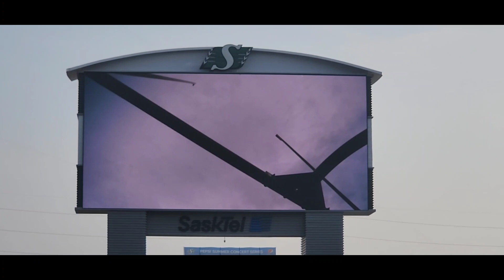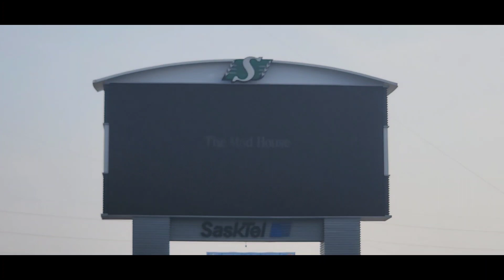BRING EM OUT [🔵🟡VS SSK🟢⚪️] LIVE GAME HIGHLIGHTS (🍁CFL LABOR DAY WEEK 13)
5-5 SASKATCHEWAN ROUGHRIDERS🟢⚪️ VS 9-2 WINNIPEG BLUE BOMBERS🔵🟡. CFL 58 LABOR DAY CLASSIC. LIVE CROWD REACTION TO BRING EM OUT, SACKS, AND TD's.